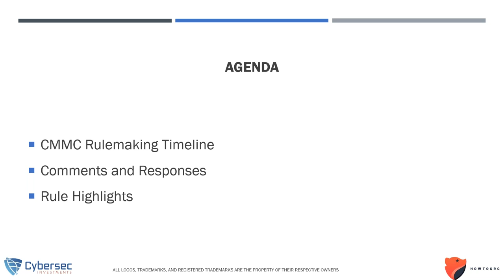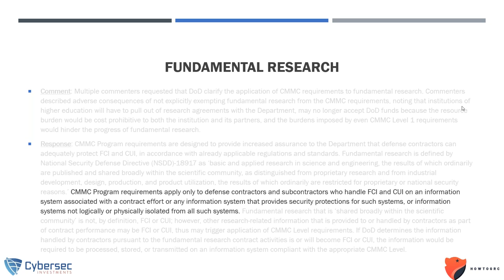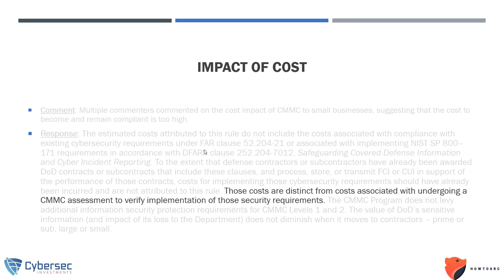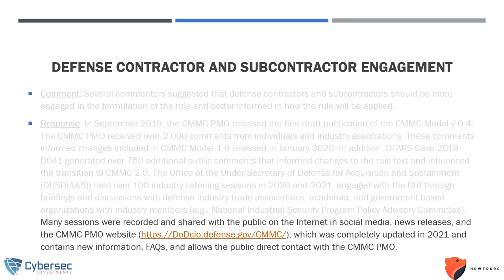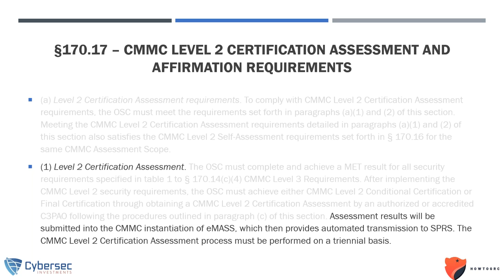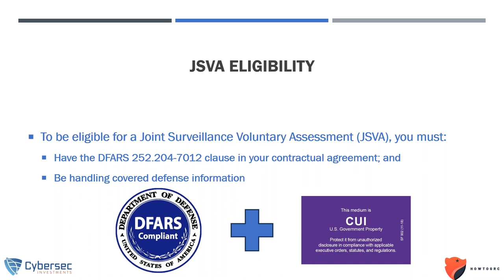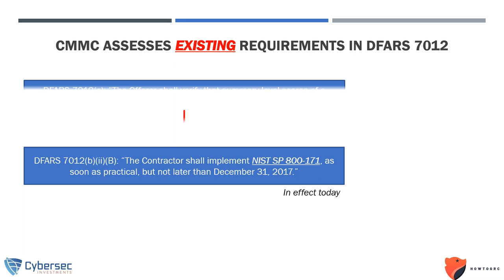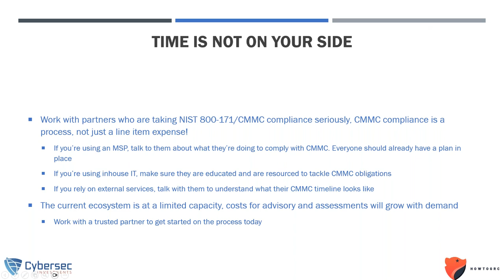Webinar: What You Need to Know About CMMC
Hear from CMMC experts David Driggers and Fernando Machado speak about the ins and outs of CMMC compliance. Learn what you can do now to become CMMC compliant and enable your organization to do business within the DoD supply chain.

Note: ECI is a subcontractor for AWS and Azure GovCloud. ECI JobBOSS² and M1 products are compliant with the CMMC Interim Rule.

David Driggers, Partner, HTGRC
David Driggers is a seasoned cybersecurity professional with over 25 years of experience building and assessing scalable cybersecurity programs in highly regulated environments with a focus on manufacturing and critical infrastructure. David is a CMMC certified assessor, ISO 27001 lead assessor, and maintains CISSP and various technology specific certifications. David is a managing partner with HTGRC which provides cybersecurity advisory and software solutions primarily serving the manufacturing vertical.

Fernando Machado, Managing Principal & CISO, Cybersec Investments
Fernando Machado is the Managing Principal & Chief Information Security Officer for Cybersec Investments, an Authorized CMMC 3rd Party Assessment Organization. Fernando is a Certified CMMC Assessor (CCA) and Certified CMMC Professional (CCP). Fernando was a member of the CMMC Accreditation Body’s Standards Management Industry Working Group, which helped develop guidance on CMMC’s assessment criteria & scoping with over 17,000 volunteer hours. His contributions led to being formally recognized by the President of the United States with the President’s Volunteer Service Award.

00:10 - Introductions
03:58 - CMMC Rulemaking Timeline
05:13 - CMMC Comments and Responses
05:28 - Joint Ventures
07:23 - Fundamental Research
09:25 - International - Foreign DIB Partners / Non-US Contractors
11:05 - Impact of Cost
14:50 - Disputes Regarding CMMC Assessments
16:29 - Communicating CMMC Requirements
17:15 - Assessment Delays and Award Impact
17:50 - Defense Contractor and Subcontractor Engagement
18:34 - §170.3 Applicability
20:08 - §170.5 Policy
21:10 - §170.17 CMMC Level 2 Certification Assessment and Affirmation Requirements
25:06 - §170.20 Standards of Acceptance
25:58 - §170.21 Plan of Action and Milestones Requirements
26:40 - §170.22 Affirmation
27:20 - Joint Surveillance Voluntary Assessment (JSVA)
32:37 - Working with CMMC Partners
39:37 - ECI's Journey with CMMC
42:18 - Q&A